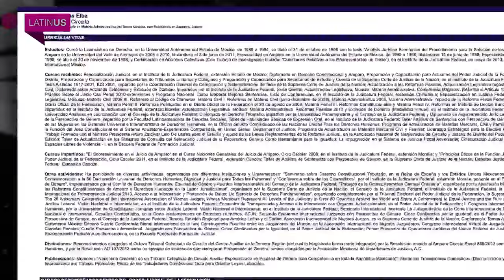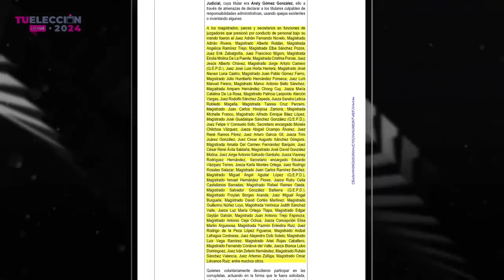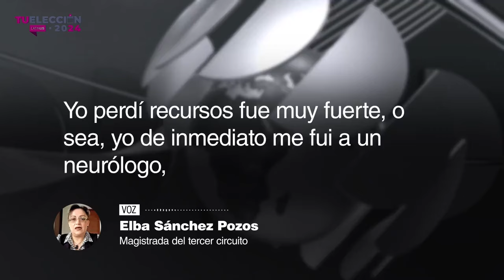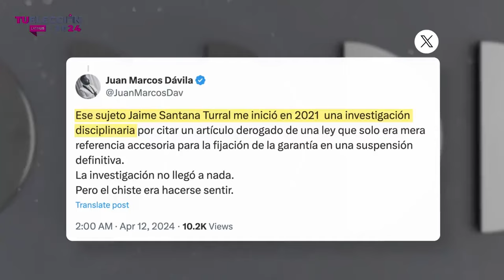¡PRESIONES y AMENAZAS al DESCUBIERTO! ¡ARTURO ZALDÍVAR TIENE en la LONA a SHEINBAUM!